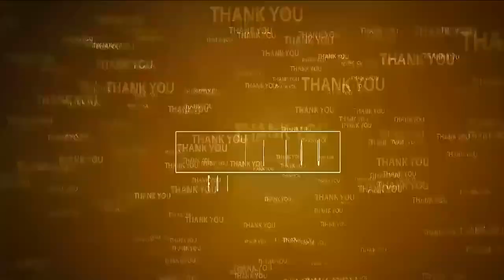చంద్ర‌బాబు కోసం అర‌గుండుతో నిర‌స‌న‌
- వెంక‌ట‌గిరిలో కొన‌సాగుతున్న టీడీపీ రిలే నిరాహార దీక్ష‌లు
- దీక్ష‌కి సంఘీభావం తెలిపిన మాజీ మంత్రి సోమిరెడ్డి